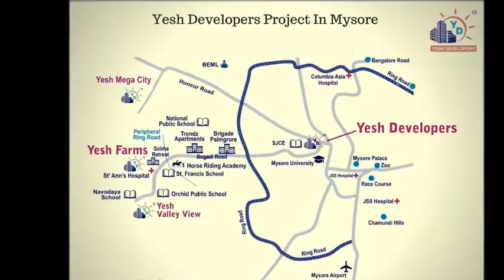UGD Work By Yesh Developers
Ongoing Underground Development work progress by Yesh Developers. Yesh has several ongoing residential projects in Karnataka with main focus in Bangalore, Mysore, Hubli, Dharwad, Saunshi and  Mundargi.